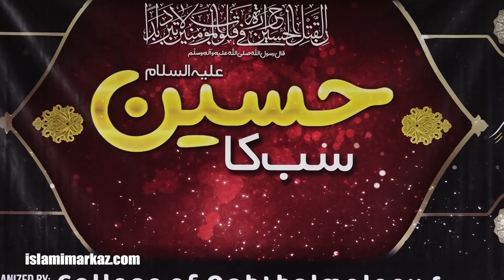Yom e Hussain as - Hussain for All | Agha Syed Jawad Naqvi | 20 Aug 2022 | KEMU, Lahore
King Edward Medical University, Lahore.
20th August 2022
👉 Organized By :
DEBATING & LITERARY SOCIETIES COAVS